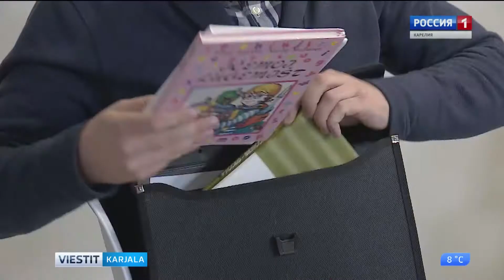Petroskoil avattih uvvet kielikursat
Petroskoin karjalazien, vepsäläzien da suomelazien resursu- da kielikeskukses ruvetah opastumah karjalan, suomen da vepsän kieleh. Denguabuu suadih Karjalan kanzallizen poliitiekan ministerstvaspäi. Uuzien kielikursiloin avajaizih kävyi meijän toimittai Ol'ga Kuzmina.